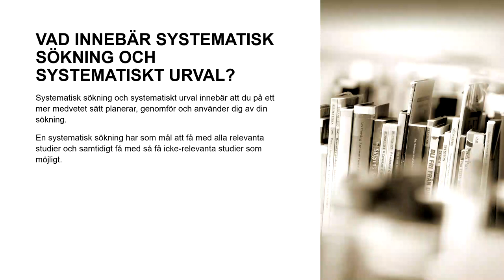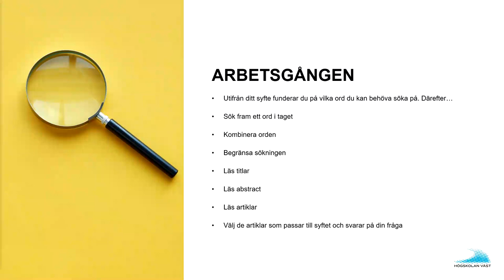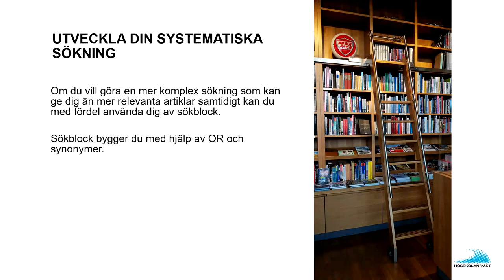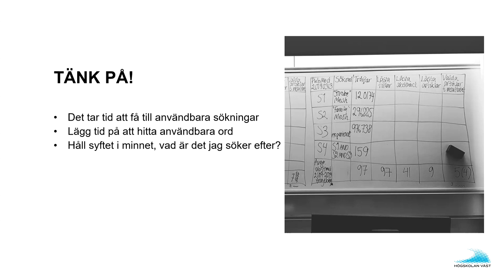Systematisk sökning och systematiskt urval av vetenskapliga artiklar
En film om systematisk sökning och systematiskt urval av vetenskapliga artiklar. Spara i tabell, söka med AND, söka med OR och sökblock.